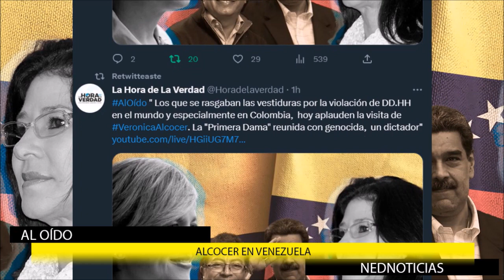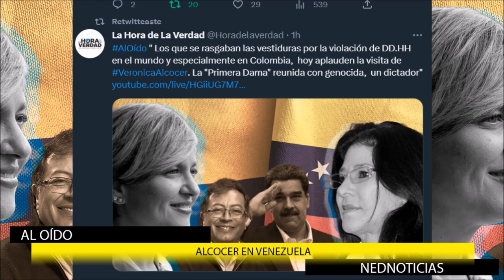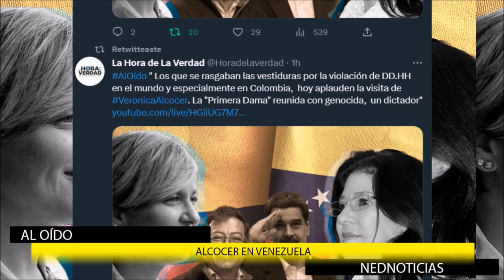¿QUÉ FUE A HACER VERÓNICA ALCOCER A VENEZUELA?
Los que se rasgaban las vestiduras por la violación de DD.HH en el mundo y especialmente en Colombia, hoy aplauden la visita de VeronicaAlcocer.